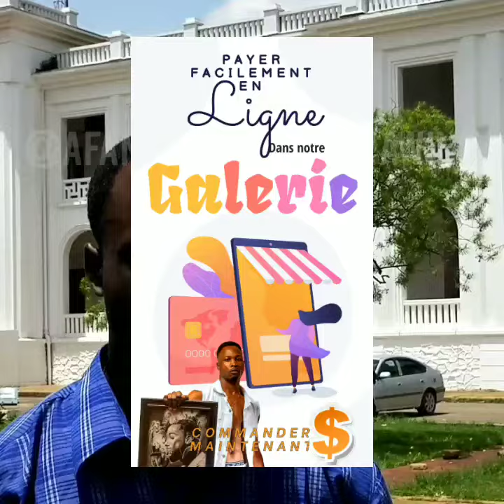🎨 Transformez vos photos en superbes portraits artistiques à la main 🖌️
Vous avez toujours rêvé de voir vos photos prendre vie sur une toile ou un papier dans un jolie cadre photo professionnel ? Nous avons la solution parfaite pour vous ! Grâce à notre service de portraits fait à la main, vos clichés se transforment en véritables chefs-d'œuvre artistiques.
Nos artistes talentueux maîtrisent différentes techniques de peinture et de dessin pour capturer chaque détail et chaque émotion de vos photos. Que ce soit pour immortaliser un moment spécial, rendre hommage à un être cher ou simplement ajouter une touche artistique à votre décoration, nos portraits à la main de grands maîtres sont le choix idéal.
Nous utilisons des matériaux de haute qualité, tels que des toiles en coton professionnel ou des papiers de haut grammage , pour garantir un rendu exceptionnel et une durabilité à long terme. Chaque portrait est réalisé avec soin et précision, en respectant vos préférences en termes de style, de couleurs et de dimensions.
Pour commencer, il vous suffit de nous envoyer votre photo et de nous indiquer vos souhaits en matière de style artistique. Notre équipe se chargera de vous fournir un devis personnalisé et de vous guider tout au long du processus de création.
Offrez-vous ou offrez à vos proches un cadeau unique et intemporel en transformant vos photos en superbes portraits à la main. Laissez notre équipe d'artistes talentueux donner vie à vos souvenirs les plus précieux.
Contactez-nous dès maintenant pour en savoir plus sur nos services de portraitistes fait main d'artistes et laissez-nous créer une œuvre d'art qui vous ressemble.